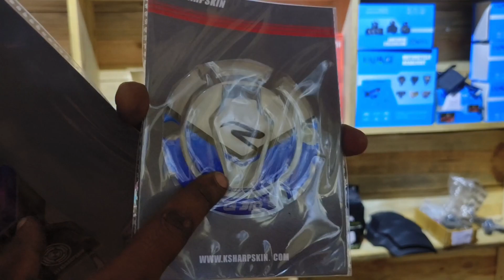Bmw G 310 RR ACCESSORIES: Everything You Need To Know Yanaworldwide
insta: @yanaworldwide Bmw G 310 RR ACCESSORIES | BMW 310 RR KI SABHI ACCESSORIES IS VIDEO ME HE